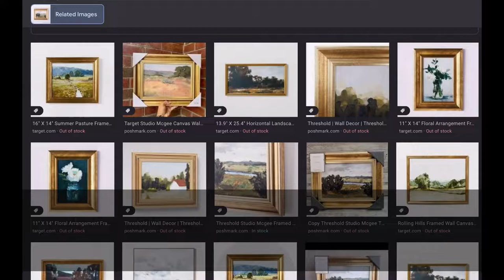Turn store bought art into original looking prints on a budget. - 🎨 Tupperberry Art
Remember, the most crucial aspect is to cultivate creativity and broaden your perspective by practicing regularly!

FOLLOW Tupperberry Art to get updated info on new videos, past and current art projects, inspiring creativity quotes and whatever other crazy content I come up with!